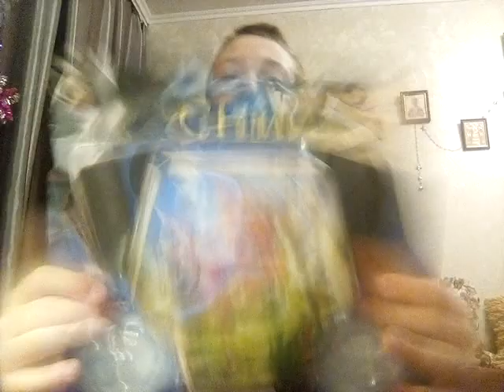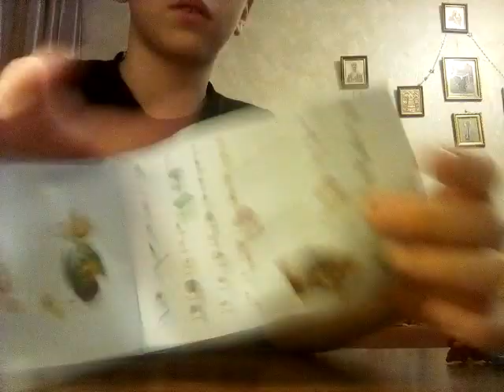Чимчима копия наборы Лего Чима 7104